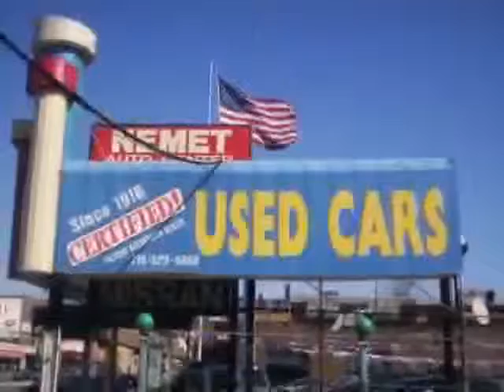used Kia Soul Queens Brooklyn 2012 located in NYC at Nemet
This used Kia Soul Queens 2012 is located in NYC and is offered by Nemet and can be compared to any used Kia Soul Brooklyn: